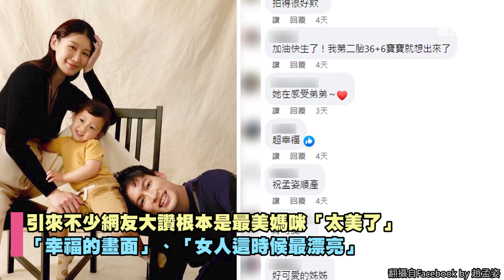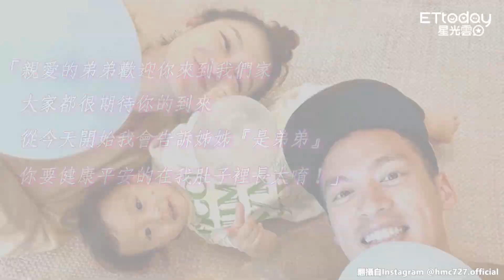趙孟姿卸貨倒數「35週巨肚曝光」！ 海邊解放比基尼…網暴動：太美